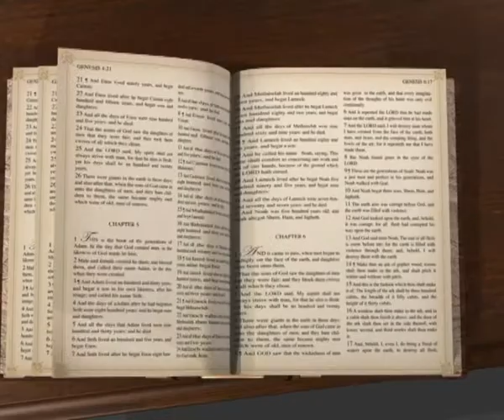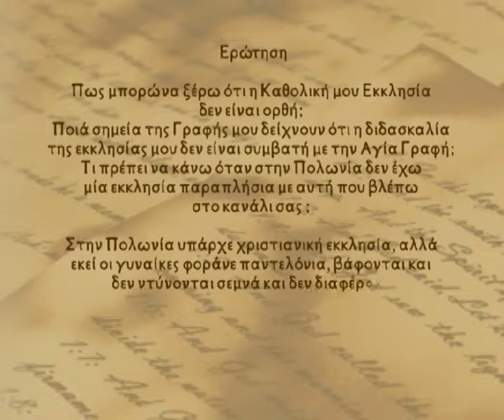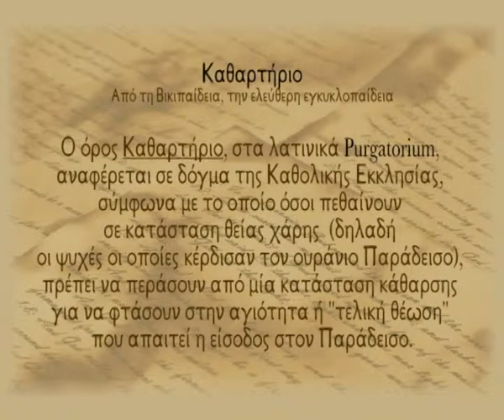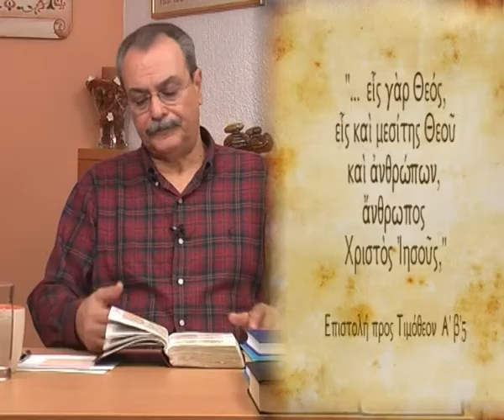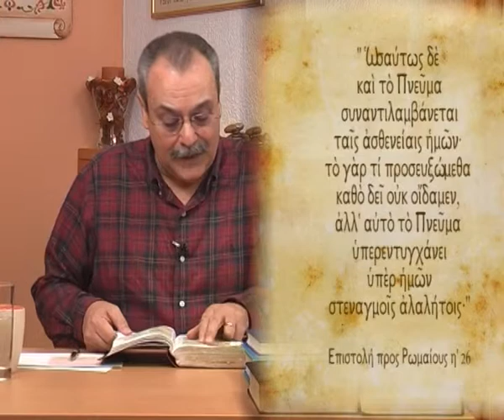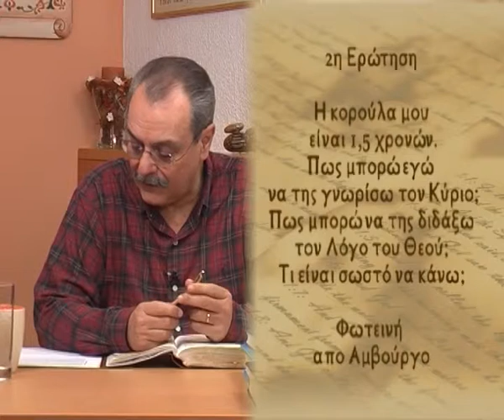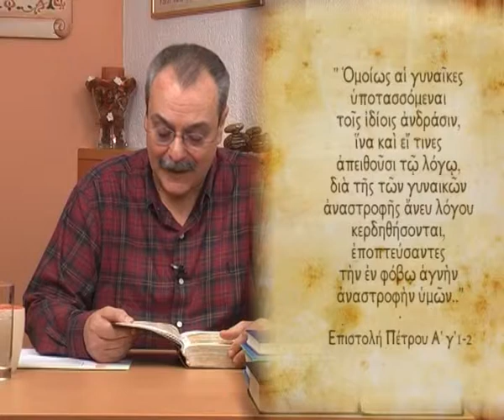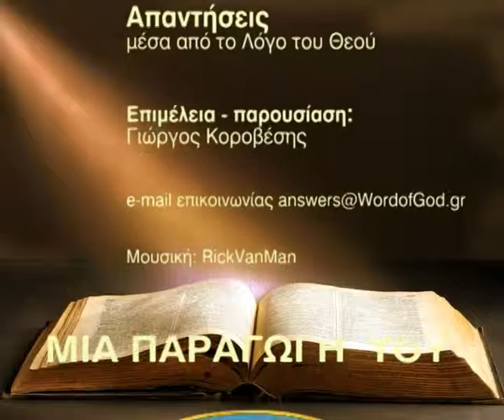Πως να διδάξω το Λόγο του Θεού στο παιδί μου; (Απαντήσεις Νο 44)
Απαντήσεις μέσα από τον Λόγο του Θεού:
1.Η διδασκαλία της Καθολικής Εκκλησίας.
2. Πως να διδάξω το Λόγο του Θεού στο παιδί μου;
Ημερομηνία - 09/03/2010